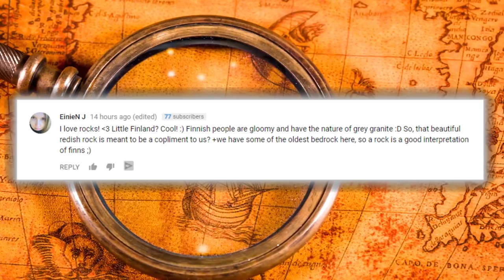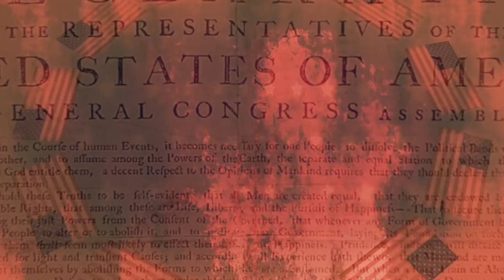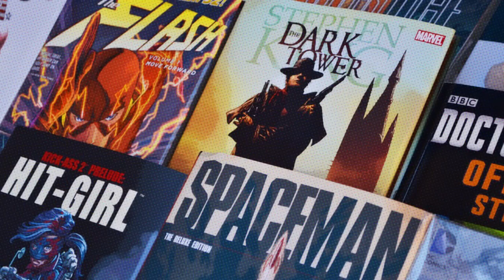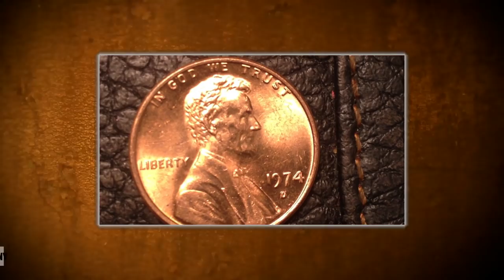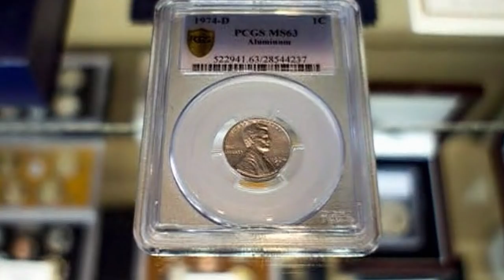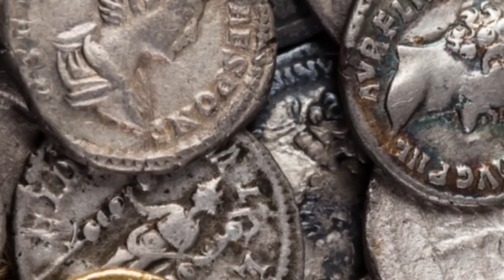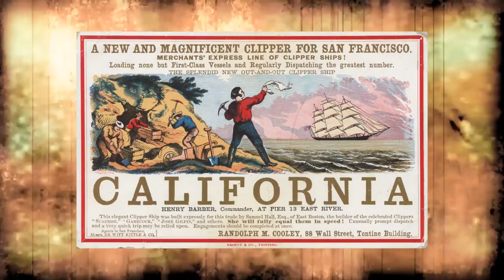Lucky Discoveries That Made People Rich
From the largest opal in the world, to rare viking treasure hoards, here are lucky discoveries that made people rich!

5. Lost Pollack Painting
Sometimes you might knowingly have something in your house that you just don’t know is worth a lot of money This was the case for a man living in Scottsdale Arizona who had a college of modern art painting that he just found to be intriguing. He called over some experts to take a look at one of his signed laker posters which was only worth about 300 bucks but the experts noticed something else in the garage that caught their eye! They noticed the series of smears consistent with a modern artist consistent with Jackson Pollock. This American painter is considered a major figure in abstract expressionism and his paintings are worth big bucks! The painting heavily damaged but even then, still worth some serious cash. The had it authenticated by an another expert who closely examined the painting and claimed it was indeed authentic and could sell for anything from 10 million to 15 million dollars!
4. Boulder Matrix Opal
It seems like digging around in Australia could certainly pay off. The world’s largest opal matrix was discovered in Queensland Australia in 2011 and this amazing stone has 55,000 carats! That’s about 25 points of pure opal! The previous largest opal ever discovered only was 6,100 carats.  This mammoth find took place in the dry outback which receives very little rainfall.  It measured in at about 10 inches in length and is valued at 1 million dollars!
3. Jersey Iron Age Coins
A great deal of coins were found on the Island of Jersey in 2012 and it may shock you This island in the English Channel that contains a great deal of French and English culture but also contained a massive treasure. After searching for this treasure for 30 years, two amateur treasure hunters found these coins that date back to Iron Age. But no, these weren’t made of iron but silver and was the largest haul of celtic coins to have ever been found. Each coin you see in this person’s hand was found on the island of Jersey is worth at least 200 pounds each, and you can tell they’re still in great condition. This makes the total discovery worth 10 million pounds or 12 million US dollars. They were found under 3 feet of soil under a hedge in someone’s farm. The coins were packed in a clay chest and literally weighed a ton! It’s believed that it was stashed here to keep the Romans from plundering it during their conquest of the British Isles.
2. Sutter’s Mill Gold Discovery
Now for a little bit of history. Sometimes when you discover something, you might make other people rich but not necessarily yourself and this was the case for John Sutter. This guy had some bad luck. James Marshall who worked at Sutter’s Mill discovered a massive golden nugget and told his boss John Sutter about it. The two decided to keep it a secret for a while but hired some men to help them pan out the gold. We’ll it turns out that all the miners they hired were a bunch of no good thieves and they stole basically all the gold they came across. The miners basically told everyone that there was gold in them there hills and this is what brought millions of people seeking fast riches! Fortune seekers from all over the world  like from China, Germany, Mexico, Ireland Turkey and of course the easter united states, moved to California during this period After all his employees cheated him and took off with gold found on his land, the gold ran out and he was left basically penniless. He decided to give up on the california dream and moved as far away as possible. California officially became a state in 1850, partially thanks to there being gold here. If this moment in history never happened, the western united states would most likely be much less developed and less rich. Now you know why california is called the “Golden State”.1. The Whydah Discovery
The Whydah was a British slave ship that was originally captured by “Black Sam” and was found off the coast of Cape Cod in Massachusetts in 1984 by Barry Clifford. He actually credits a pirate treasure map that many discredited as being false. It seems to be the holy grail of pirate discoveries! Priceless artifacts  were discovered including 200,000 individual pieces were received under only 14 feet of water. Rare gold and silver coins, gold jewelry and artifacts, cannons, sword handles and even a boy’s leg! The boat is believed to carry the plunder of 10 ships. Spanish Galleons were relentless looted by Black Sam until him and his crew were swept away by a strong storm in 1717. Divers pulled together huge clumps of gold coin masses that stuck together from years of being underwater. A museum exhibition called “Real Pirates: The Untold Story of the Whydah, from Slave Ship to Pirate Ship”, toured the United States.